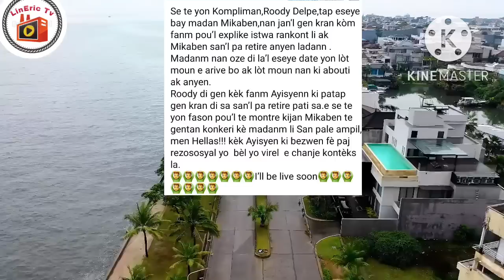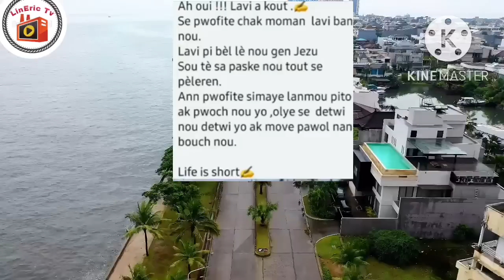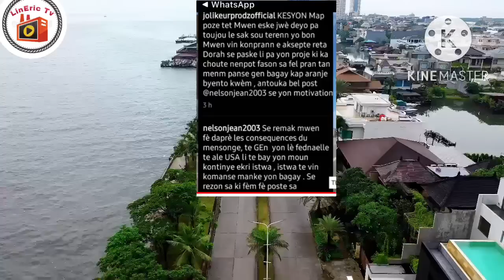Madan @Mikaben antrave😭ak..Karoll Ann reponn pou li,Fednaelle Dorah 15 men sak rive Fedna